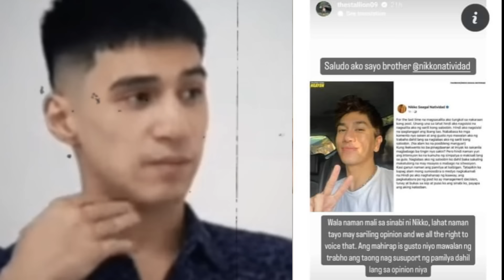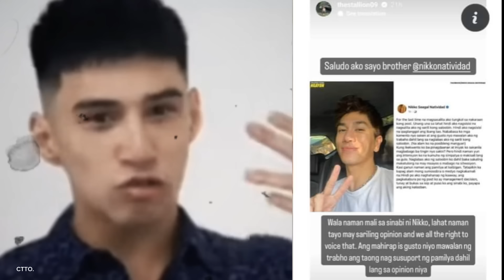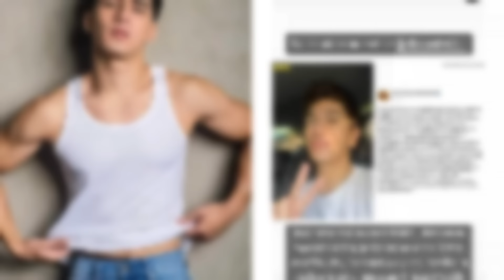BREAKING NEWS !! ALBIE CASINO AT VICE GANDA, NAGKAGULO! ALBIE, PINAGTANGGOL SI NIKKO NATIVIDAD! OMG!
Nagkaroon nga ba ng gulo ang dalawa na si Vice Ganda at Albie Casino? Nikko Natividad, pinagtanggol ni Albie laban kay Vice Ganda! Alamin ang buong detalye ng balita.